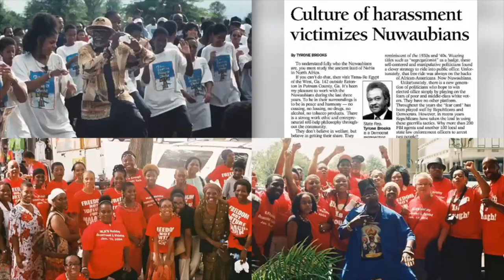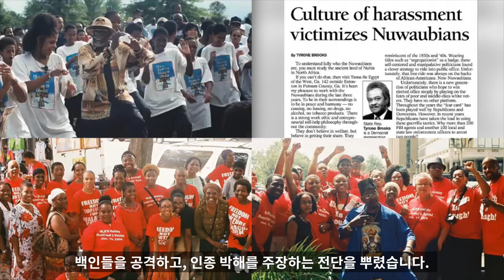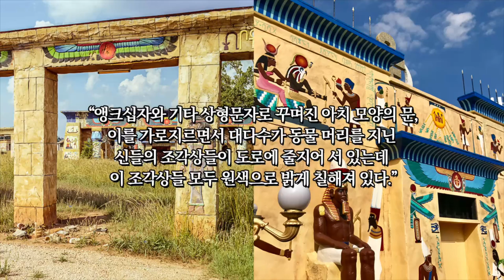세계의 피라미드 8 : 타마레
피라미드 8번째 시간으로 미국 조지아주
드와이트 디 요크 (Dwight D. York0) 가 이끈 종교활동으로 인해
타마레 지역에 세워진 피라미드에 대한 내용입니다.